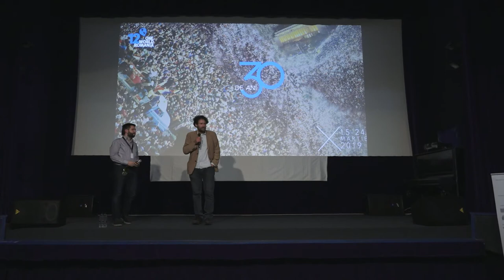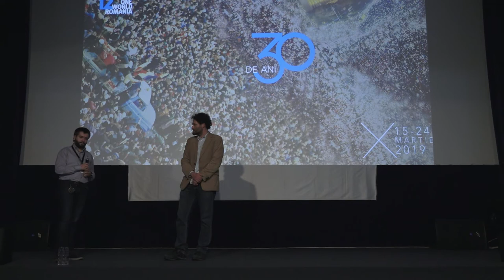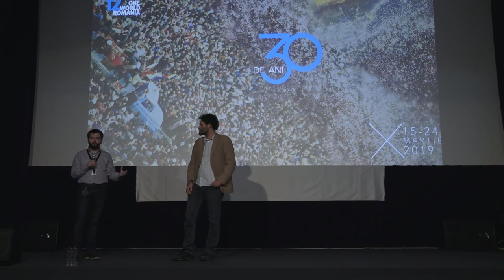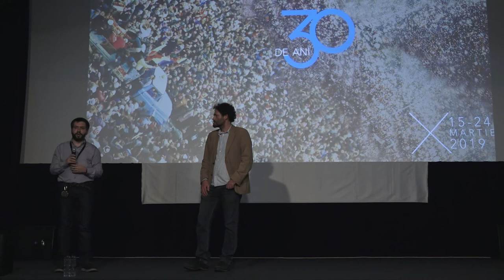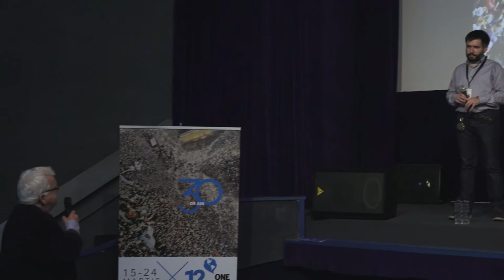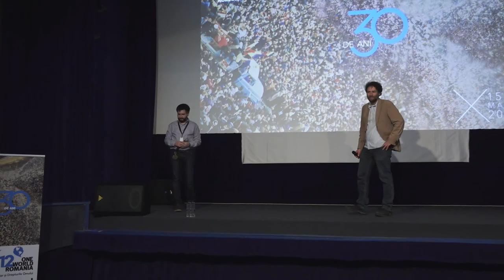Debate. On Democracy in Russia with Oleg Kozlovsky and Anton Breiner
The event took place during the One World Romania International Documentary and Human Rights Festival - March 15th-24th 2019